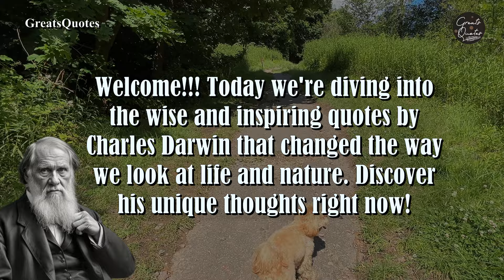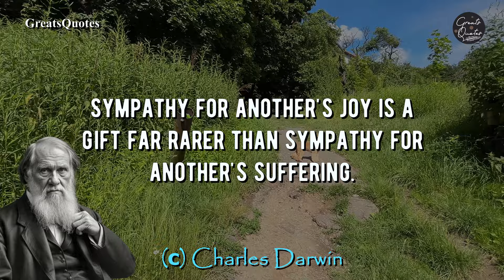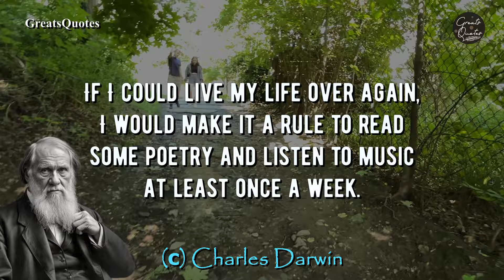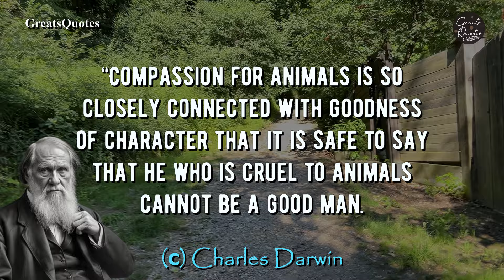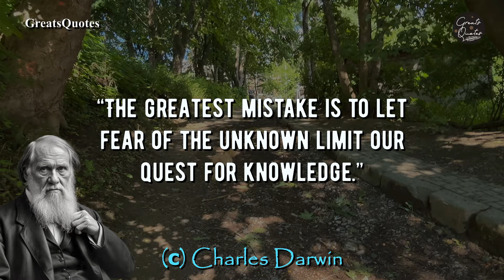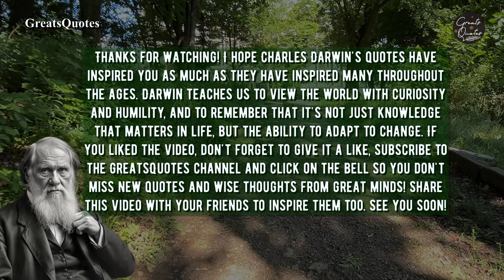Charles Darwin Life Changing Quotes! Discover Darwin's Most Inspiring quotes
Immerse yourself in the profound wisdom of Charles Darwin, the legendary scientist whose revolutionary theories on evolution changed the way we think about life. In this video, you'll discover Darwin's most inspiring and profound quotes that continue to influence generations. From reflections on human nature to the mysteries of the world around us, these quotes will make you think and look at life in a new way.
👉 Learn Darwin's timeless wisdom and how his ideas can change your perception of life, science and the world around us.
👉 This video is perfect for those who are looking for inspiration, motivation and want to learn about the thoughts of one of the greatest minds in history.

When creating my videos I only use my own personally filmed videos on my camcorder, the owner of Greats Quotes, and combine them with various other parts of the video, edit them using Adobe Premiere Pro to create new sound and visual variations and effects. All the videos on my channel are made by me (GreatQuotes) in Adobe Premiere Pro, Adobe After Effects and Movavi. Videos are created in such a way that the viewer hears and sees new UNIQUE content. It takes me 5 hours to create one such video. Each video has a unique idea and storyline that you haven't seen before, they are unique. The video was shot on my personal iphone 11 camcorder. Copying is strictly prohibited. Video is for viewing purposes only. I am the owner of the GreatsQuotes channel creating content that gives new life to famous and wise words spoken over the centuries.